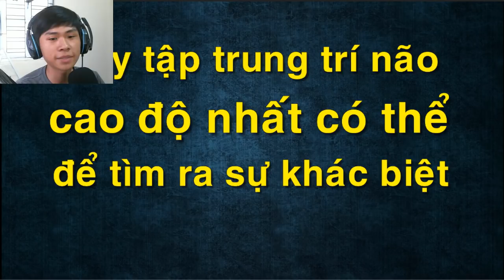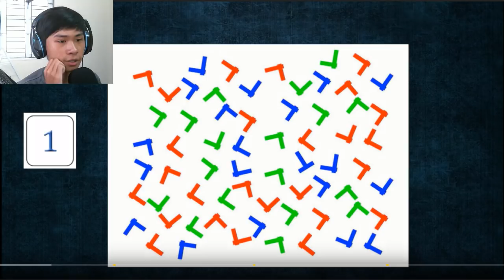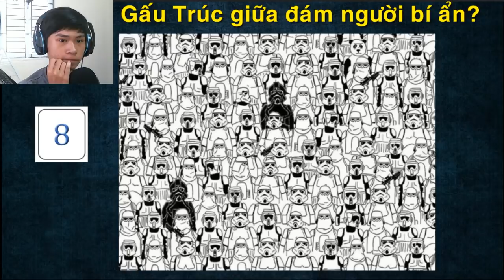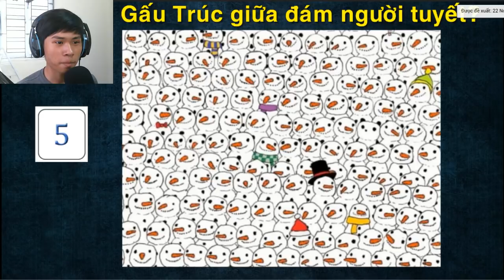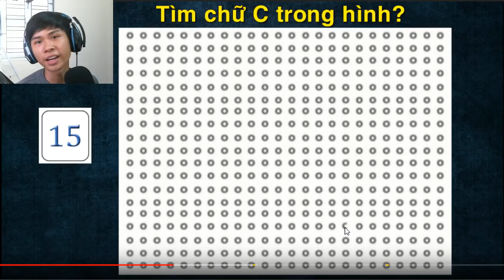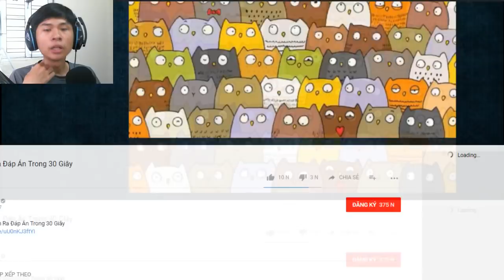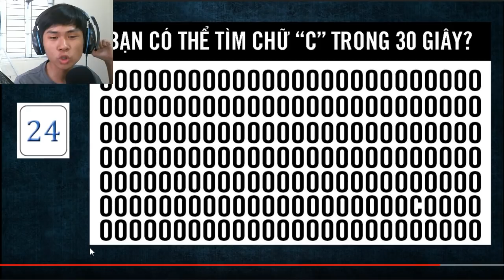BẠN SẼ LÀ THIÊN TÀI NẾU VƯỢT QUA ĐƯỢC THỬ THÁCH CỰC KHÓ NÀY ( Cấp Độ Khó 1000% ) | POBBrose ✔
►►► SERVER MINECRAFT : minebros.net ►►►

BẠN SẼ LÀ THIÊN TÀI NẾU VƯỢT QUA ĐƯỢC THỬ THÁCH NÀY ( Cấp Độ Khó 1000% ) | POBBrose ✔